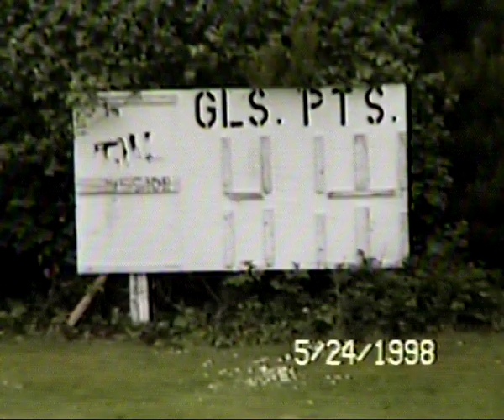el salvador vs ecuador 1st half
Balboa stadium
05/24/98
SFSFL Mayor Division